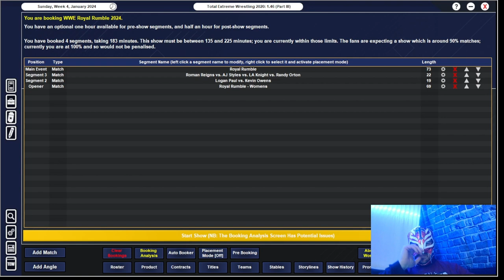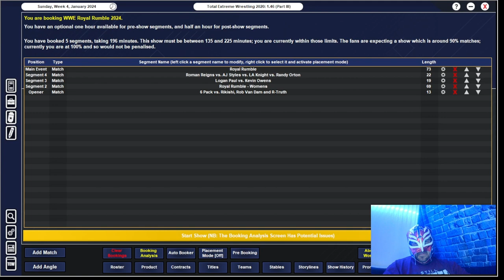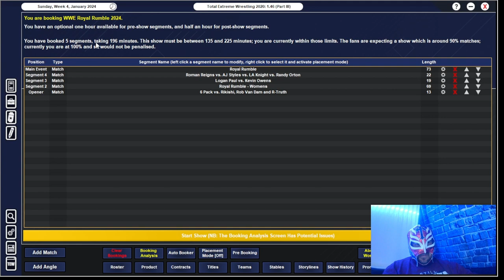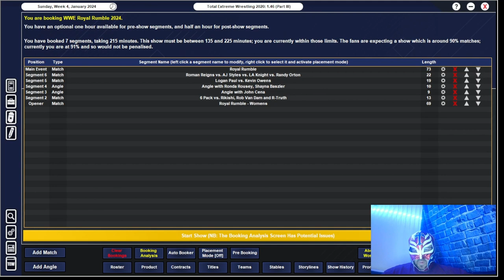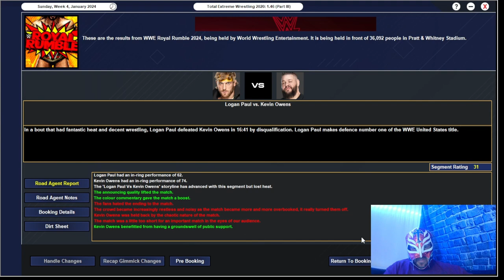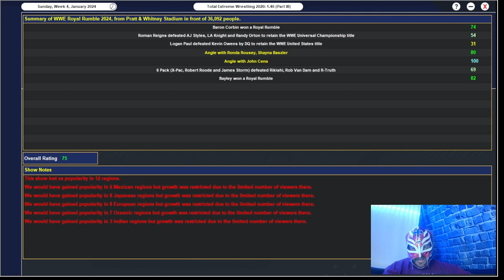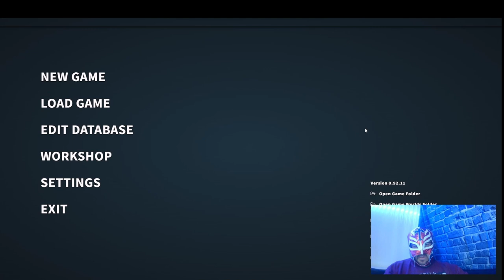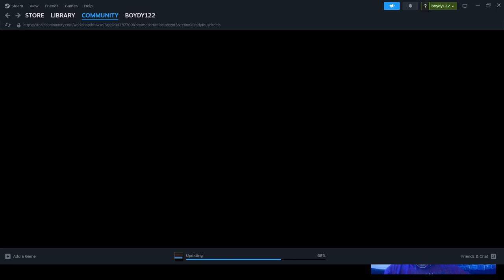TEW 2020 WWE - Twitch Replay Episode 7 - You Wont Believe Who Won The Royal Rumble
Tune in to watch me book the Royal Rumble and then get conned by my mate Josh into buying Pro Wrestling Sim lol.
Sorry the episode is so small but the rest of the Twitch followers wanted me to stream that Pro Wrestling Sim game to see what it is like.

It is worth watching this episode just to see who the AI books to win the Royal Rumble match lol.

Don't worry the next Twitch video will be only TEW.